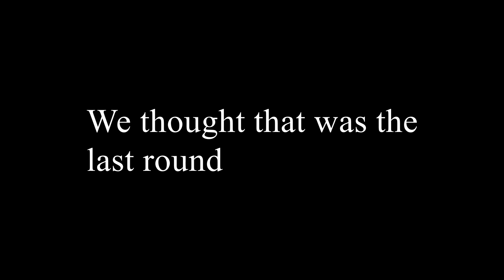MESSIN' ROUND | Rainbow Six Siege w/friends | Operation Health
Herro. Its ferix again. It does mean a lot. I mean, just last video I was thanking you guys for 80 subs which is amazing.